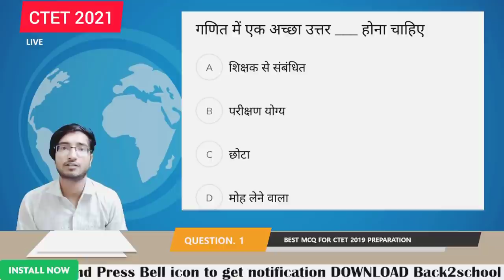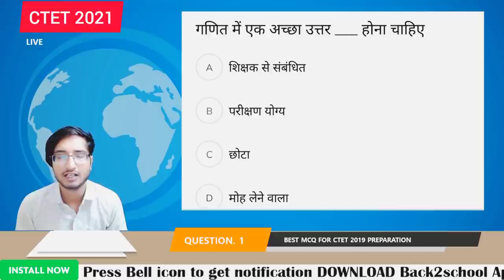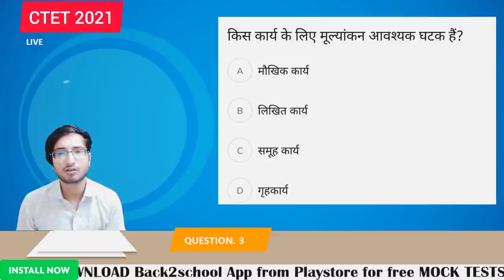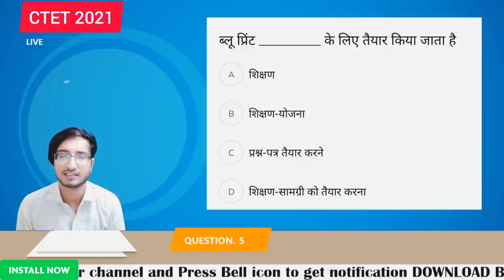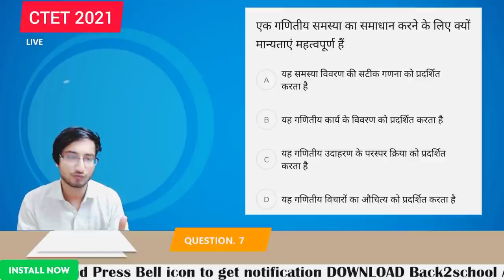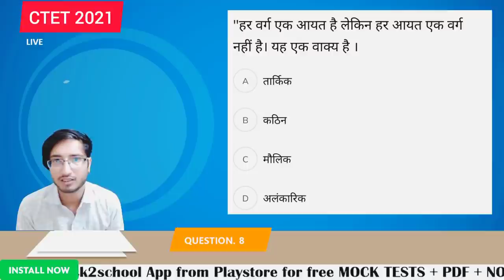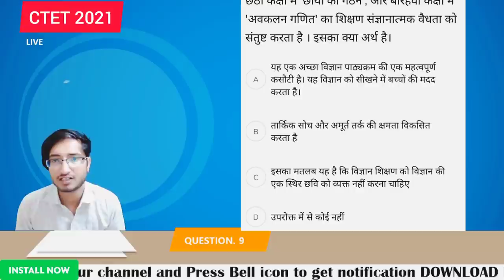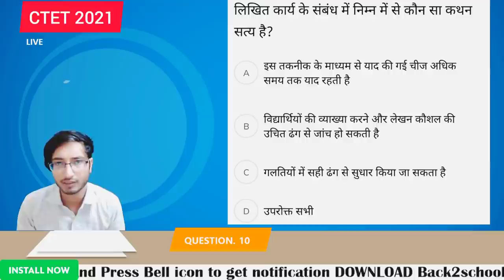MATHS PEDAGOGY - TOP 10 QUESTIONS FOR CTET | The VIP Academy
Namaskar Doston, I am Viplav singh from The VIP Academy. Iss video mein humne discuss kia hai MATHS PEDAGOGY - TOP 10 QUESTIONS FOR CTET    for CTET, DSSSB, KVS, MPTET, HTET, AWES, STETs.